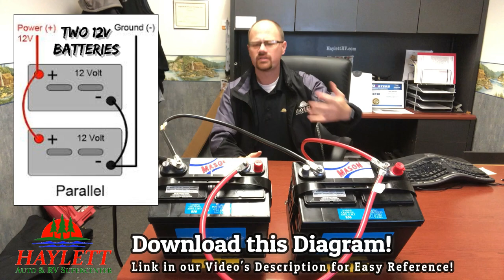How to Wire Multiple Batteries to an RV with Josh the RV Nerd